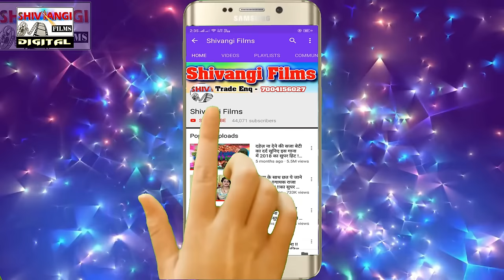Kundan_Bihari का VIDEO | छौड़ी तोर भतरा मरतौ हैजा से गे | Chhaudi Tor Bhara Martau Haija Se Ge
Title:  Chhaudi Tor Bhara Martau Haija Se Ge
Singer: Kundan Bihari
Lable: Shivangi Films Digital
Lyrics:  Sudama Jee
Recording : Shivangi Films Bihar Sharif
©copyright : Shivangi Films Digital